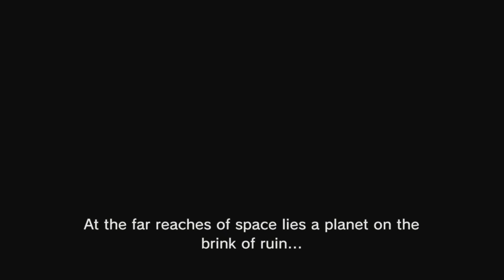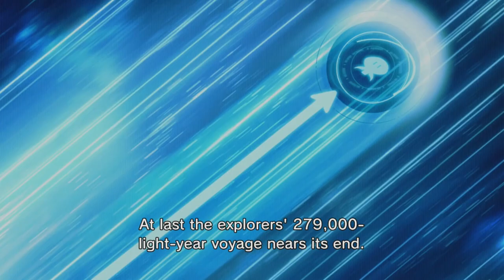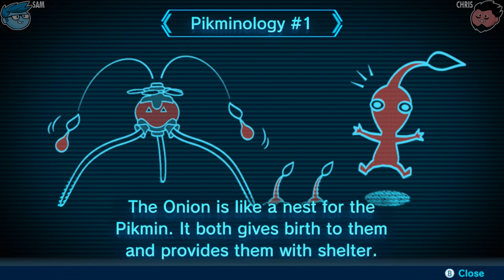Pikmin 3 Deluxe Let's Play: Partnered & Primed - PART 1 - TenMoreMinutes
Chris and Sam depart from their home planet of Koppai in search for food but when they find a miraculous discovery in the planet PNF-404, their SPERO begins acting up and they crash land!  Now, along with Charlie, Alph and Brittany, the crew must investigate their surrounding, gather up resources and manage to return home to Koppai in one piece!

Let's Play Pikmin 3 Deluxe!

ABOUT THE GAME:
The player controls a captain which commands a horde of up to 100 plant-like creatures called Pikmin, and uses their unique abilities to explore the world, combat enemies, solve puzzles, and amass treasures. Pikmin can be directed to accomplish various tasks, such as building bridges, destroying barriers, collecting spoils and defeating enemies. They come in various colors and different physical features that signify their special abilities or immunities to hazards. For example, Red Pikmin are immune to fire and can fight harder, Yellow Pikmin are immune to electricity and can be thrown farther, and Blue Pikmin are immune to water.

Alongside the returning red, yellow, and blue Pikmin from previous Pikmin games, Pikmin 3 introduces two Pikmin types: grey-colored Rock Pikmin, which can destroy tough barriers, and are immune to being crushed by heavy objects; and pink-colored Winged Pikmin, which can attack airborne enemies, carry items through the air, and travel over water.

ABOUT THE STORY:
As with the previous Pikmin games, Pikmin 3 is set on the mysterious and previously unnamed planet, now called PNF-404. Five different areas on PNF-404 are accessible for the player to explore, each with diverse topography. The narrator explains that the inhabitants of the planet Koppai are suffering from famine as a result of a "booming population, booming appetites, and a basic lack of planning".

Having scouted multiple planets with their SPEROS ships, the planet returns positive with abundance of cultivable food. Three Koppaite explorer captains, Alph, Brittany and Charlie, are sent to explore and retrieve food sources. Their ship, the S.S. Drake, malfunctions and crash-lands, separating the three. Captain Charlie falls to the Distant Tundra and meets the Yellow Pikmin, but is eaten by a monster. Alph wakes up in the Tropical Wilds and meets the Red Pikmin, who help him recover their ship. Alph learns that the "cosmic drive key" is required to warp back to Koppai. Alph finds Brittany in the Garden of Hope, and rescues her with the help of Rock Pikmin. The two captains rescue Captain Charlie, after the S.S. Drake crashes and Brittany discovers Yellow Pikmin. They retrieve some fruits for the food supply and harvest the seeds on their journey. The S.S. Drake and the Pikmin Onions ascend into low orbit each evening to avoid voracious nocturnal creatures. The trio recover one of Captain Olimar's lost data files, and suspect that he has the key and explore in his pursuit. Later, they mistakenly rescue Louie, who steals all of their food supply and escapes to the Garden of Hope. After retrieving them both, they restrain and interrogate Louie, who tells them that Olimar is at Formidable Oak. There, the captains and the Pikmin defeat a mysterious life form known as the Plasm Wraith, to save Olimar, who had taken the cosmic-drive key, thinking it is a treasure, and he gives it back. Though Louie is absent, the explorers use the key for the ship and they return home, while the Pikmin say goodbye to them.

The narrator speaks at the game's ending, which varies based on the number of fruit the player retrieved during the game. If the player collects a minimum amount of fruit, the narrator states the explorers feel "unease" over the possibility the seeds collected will not be enough to save Koppai. If the player collects a respectable amount of fruit, it is stated that careful planning will be required to save Koppai.